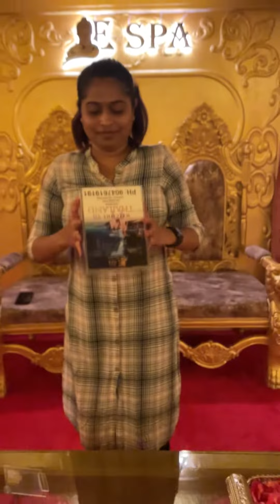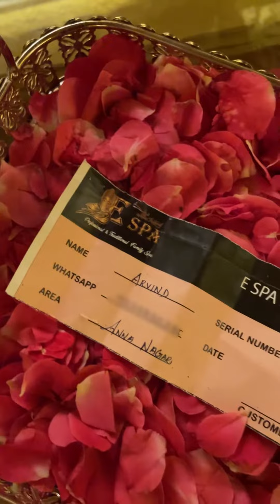Winning the Thailand Trip, E Spa Silver Member !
Dear Mr.Venkat
We are thrilled to share some exciting news with you! Your participation in our E spa's recent promotion has paid off in a big way. You are the lucky winner of an incredible Thailand trip!

We can hardly contain our excitement as we imagine you relaxing on the beautiful beaches, exploring vibrant markets, and indulging in the rich culture and cuisine of Thailand. This is your well-deserved reward for being a valued member of our E spa family.

Thank you for choosing our E spa, and we look forward to continuing to provide you with exceptional wellness experiences in the future. !!